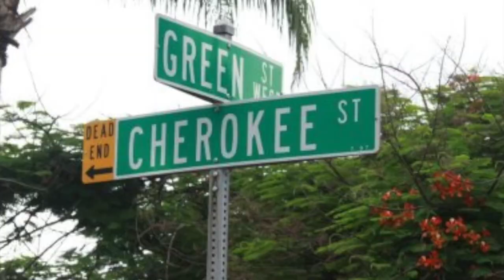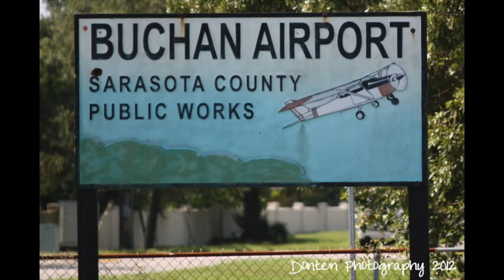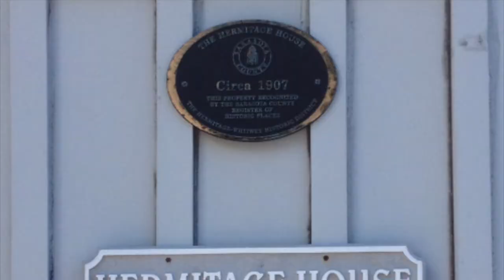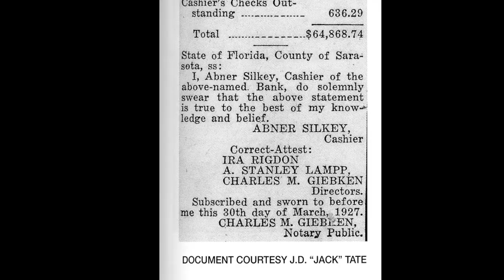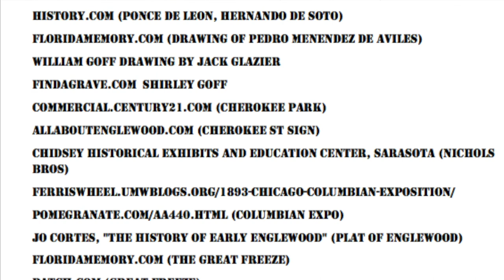Olde Towne Englewood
The Sarasota County Centennial Committee presents a tour of Old Englewood, Florida narrated by Amy Hibbard and Bernie Reading. Video added and edited by Don Bayley. Produced for the Sarasota County Centennial by the Lemon Bay Historical Society and the Englewood Museum.
PHOTO CREDITS:
history.com (Ponce de Leon, Hernando de Soto)
floridamemory.com (Drawing of Pedro Menendez de Aviles)
William Goff drawing by Jack Glazier
Chidsey Historical Exhibits And Education Center, Sarasota (Nichols Bros)
Jo Cortes, "The History of Early Englewood" (Plat of Englewood)
metro.co.uk (Tarzan w/ monkey)
Bernie Reading, from "Englewood, The First 100 Years" (Englewood Beach Pavilion, Post Office parking)
J. D. "Jack" Tate, from "Englewood, The First 100 Years" (bank ledger, Buchans Landing 1916)
englewoodfl.info (Dearborn hardware store)
Charles A. Koch, from "Englewood Lives" by Diana Harris (1958 Post Office)
Nancy Wille (Post Office)